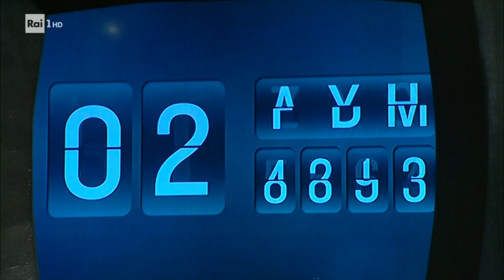Disguido Oggi è un altro giorno